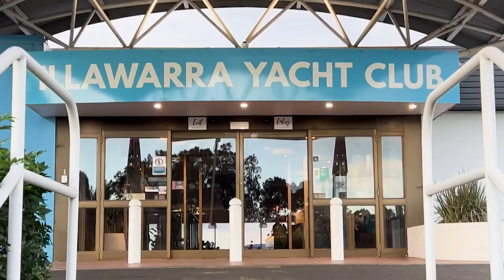Behind The Stranger's Wedding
Behind the scenes with Jade and Damien on 5 strangers and a wedding. 💍 🥂
Check out the other fun moments from this week's wedding. 👰 🤵